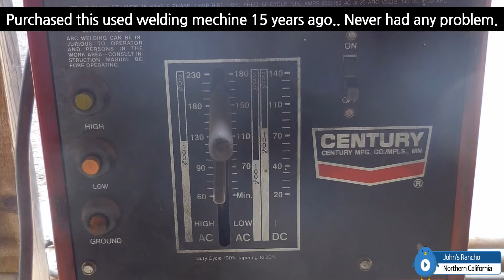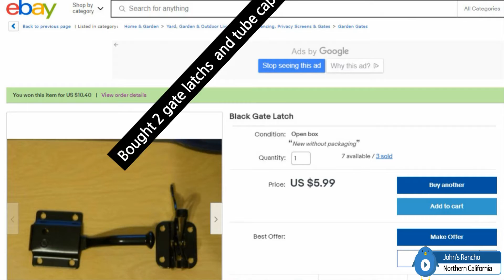Garden gate custom made.....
I need to make small garden gate because getting old.